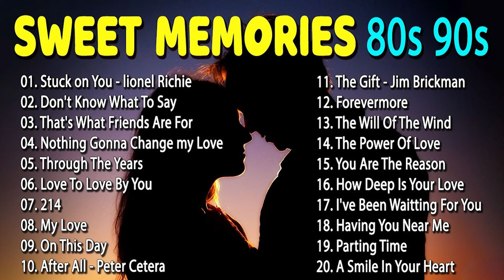Oldies But Goodies Love Songs Playlist - Chicago, David Pomeranz, Jim Brickman, Cher & Peter Cetera.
01. The Will of The Wind
02. All This Time
03. Dont Know What to Say
04. The Gift
05. Hard To Say I'm Sorry
06. After All
07. Your Love
08. My Valentine
09. Got To Believe In Magic
10. Stuck On You
11. How Am I Supposed To Live
12. I Do It For You
13. To Love Somebody
14. Only Reminds Me Of You
15. Right Here Waiting For You
16. I Want To Know What Love Is
17. A Smile In Your Heart
18. How Deep is Your Love
19. On This Day
20. How Can I Tell Here About You
21. You Are The Reason
Welcome To Sweet Music